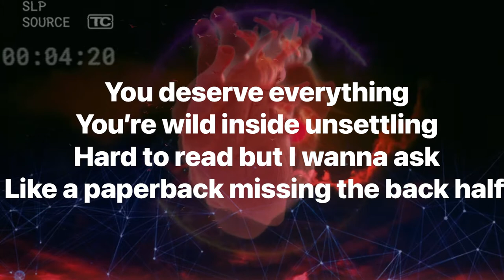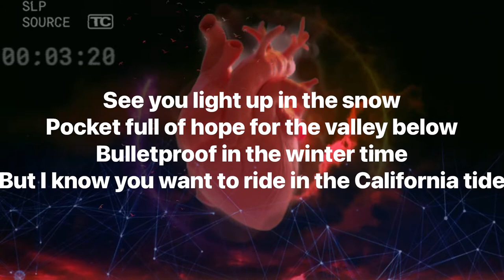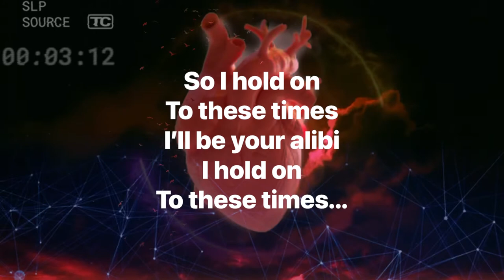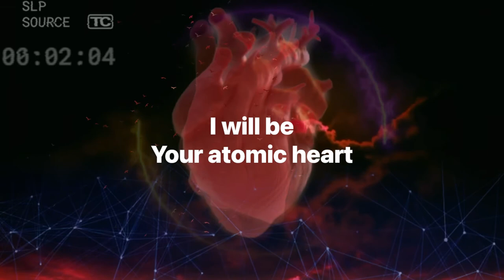Atomic Heart (full lyrics)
Atomic Heart by AirLands with lyrics.